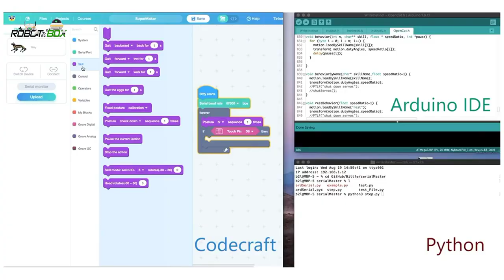Petoi Bittle Robot Dog Robotics Kit(Pre-Assembled) - Coding Robot Kit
Hi,
That's it.